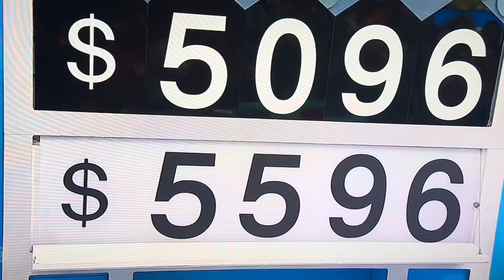The Price is Right - Squeeze Play - 11/7/2024